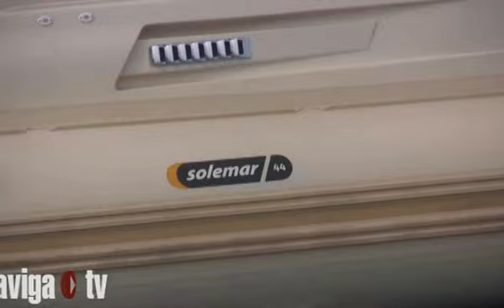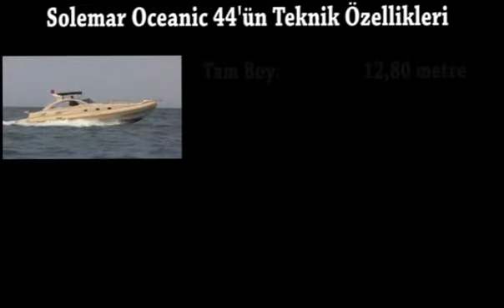Solemar Oceanic 44 Mercek Altında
Deniz çalkantılı, hava mülayim. Bir gün öncesinin lodosu mikser olmuş denizleri karıştırıyor da karıştırıyor... Bir o yana, bir bu yana doğru basıyoruz. Deneme seyrinde açık kokpitli tekneye böyle havada tek bir damla bile serpinti girmiyor. Ne güzel!